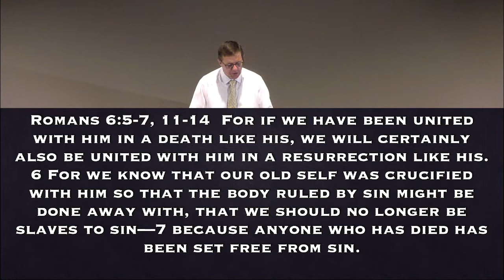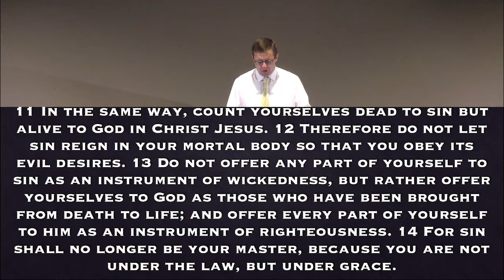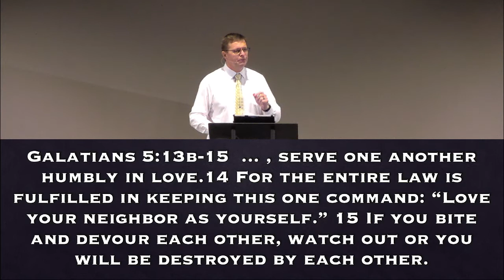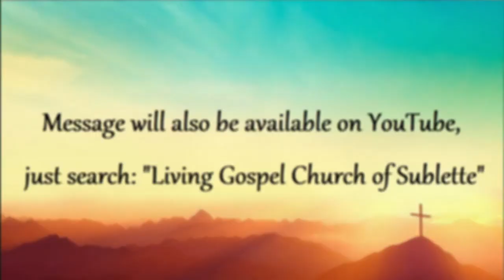5/22/2022 "True Freedom In Christ - Gerhard Penner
Series: The True Gospel
Title: True Freedom In Christ
Scripture:  Galatians 5:13-15
Speaker:  Gerhard Penner